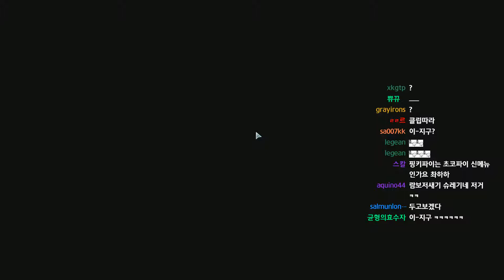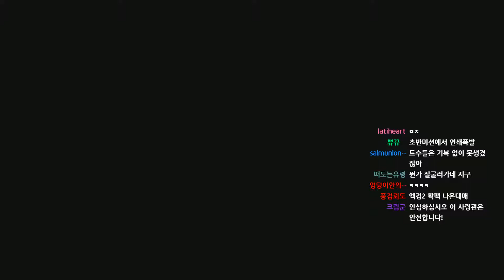멀럭킹] 롱워-2 1.4 전설철인 실전 20지구